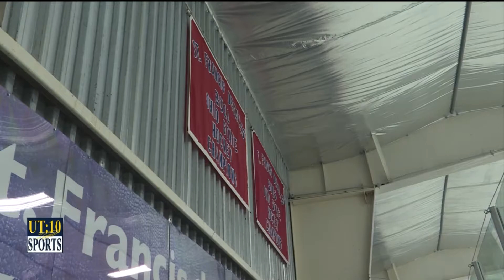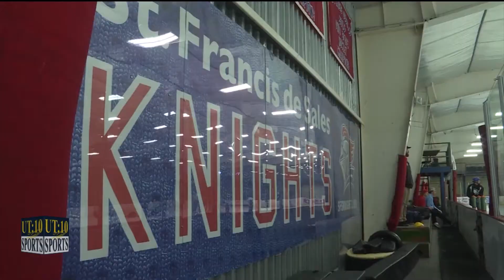UT:10 Sports Report - November 18, 2021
Zeke Fravor, Reporting